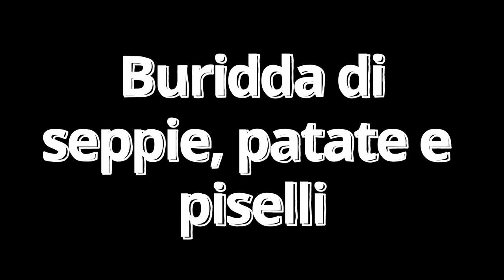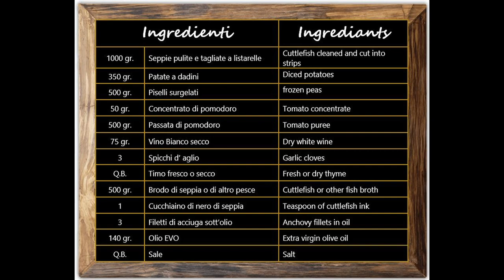La Buridda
La buridda ligure è una zuppa di pesce ricca di sapori e profumi, simile nella preparazione al cacciucco di Livorno e al brodetto delle Marche. Ovviamente rivisitata da me!
Troverete la lista ingredienti alla fine del video.